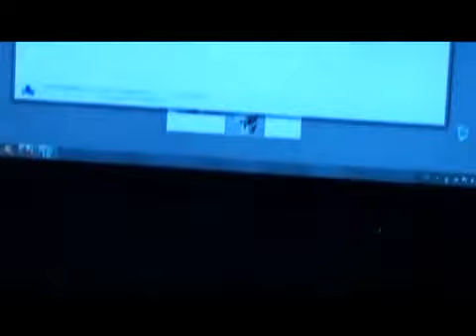SOMOS PECES - YANIRA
Video by María Beltane (We are PC's)